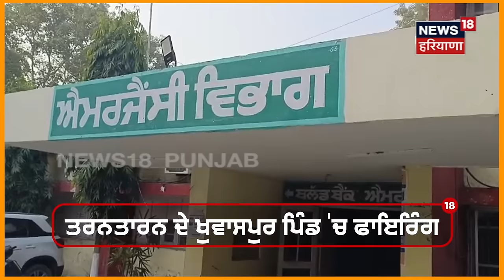Tarn Taran Firing News | ਗੋਲੀਆਂ ਚੱਲਣ ਨਾਲ ਇੱਕ ਦੀ ਮੌਤ, ਪੂਰਾ ਇਲਾਕਾ ਸੀਲ | Punjab News | N18V